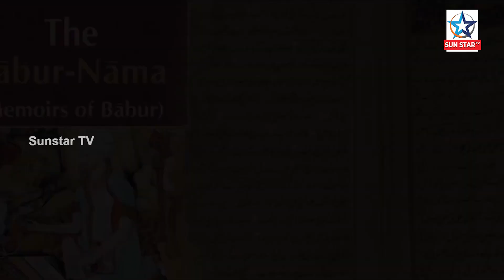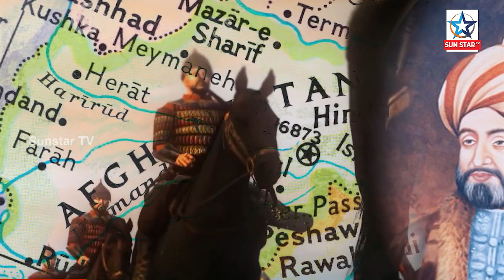Secrets Of Cursed Kohinoor Diamond ; କୋହିନୂର ଏକ ଅଭିଶାପ କାହିଁକି ?